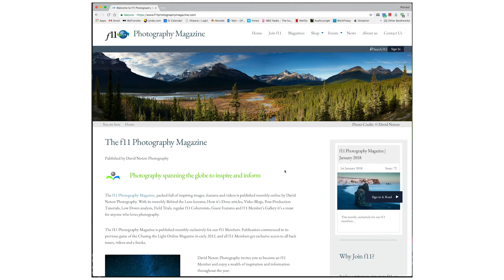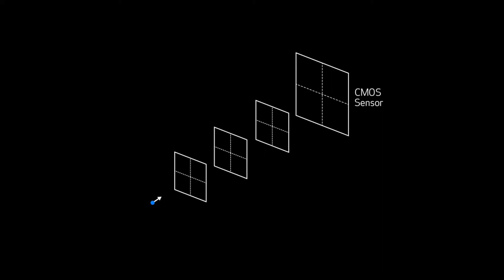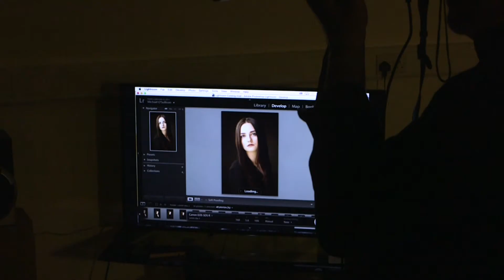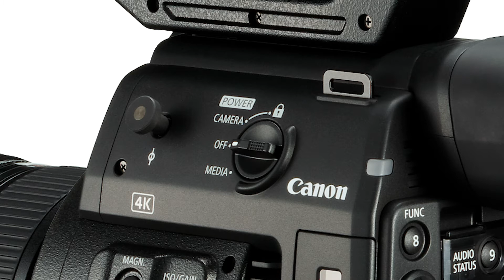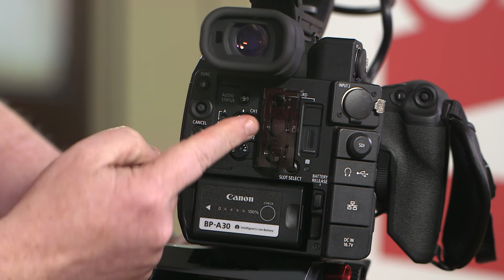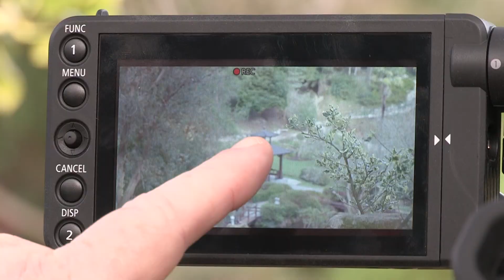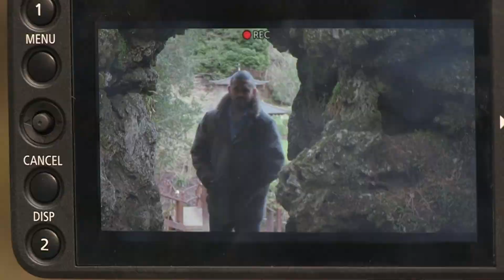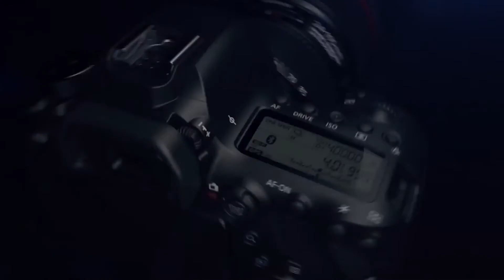The Wide Angle Show - Episode 1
Between them Barney Carolan, Nick Carroll, Greg Manahan, and Michael O'Sullivan have over 90 years experience in the film & photographic industry, and they've come together to launch a new online magazine show for Irish photographers. We've been delighted to co-sponsor the pilot episode with Canon Ireland, and can't wait to hear what's coming up in the next edition.

In this show:
1) Michael O'Sullivan talks to award winning wedding photographer Mark Griffin, and gets his top tips on how to become a professional photographer.
2) We catch up with David Noton at a recent Canon event in Glendalough, and he gives 10 top tips photographing landscapes.
3) Greg Manahan interviews reknowned director of photography Steve O'Reilly, and gets his advice on how to create high quality film on a budget.
4) Michael O'Sullivan brings us an in-depth comparison of the EOS 5D mark IV versus EOS 5DS R, and dispells any confusion on why both have their advantages.
5) Greg Manahan reviews the EOS C200, Canon's newest addition to the amazing Cine EOS range
6) Mike Conn chats to Greg Manahan & Nick Carroll about what's kept Conns Cameras in business for 50 years
7) Mike & Bob Conn review the EOS 6D mk II, Canon's full frame camera for the enthusiast market, with plenty of Pro features packed in too!